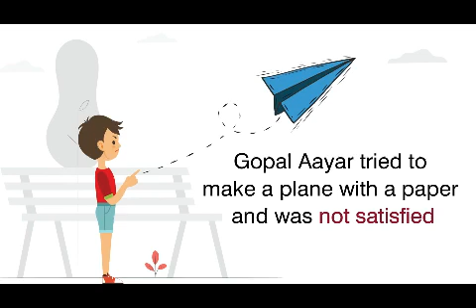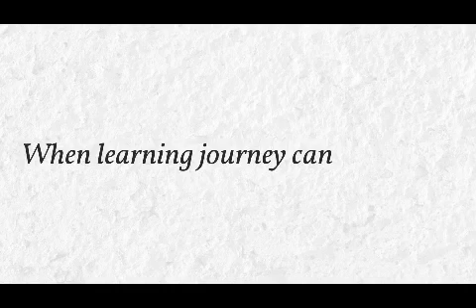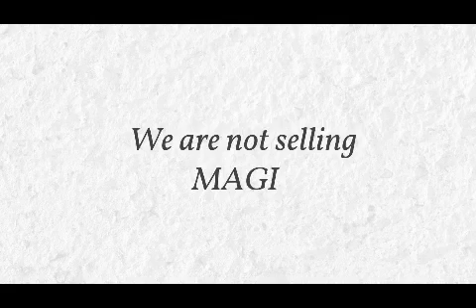About Integrated Learning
We as parents and educators can value-add our activities with so many rich layers of varied environmental features, experiences, experiments, explorations, and exchanges (interactions) - these five Es. We can help children enjoy not just learning but life via the eight different intelligences. This framework of 8 magical hats is simple yet amazingly gratifying in terms of the development of the child.

The invitation here for you to understand and experience INTEGRATED LEARNING to implement it for our children, everyday!

Explore our Workshops for parents and teachers that run through the year.

JAGRITI UNPARENTING: discover new perspectives, new windows, and new ways of adding deeper meaning to your child, yourself, your learning journey, and your relationship.

SELF-DIRECTED LEARNING
To understand child-led learning and facilitate it for your children

INTEGRATED LEARNING
Creating wholesome, rich, interconnected learning journeys all out of your child's life.

LEARNING FROM MASTERS
Insights into children and learning from seven masters of education.

AKIN (Aarohi Kinship of Initiatives): Community of people who want to start their education initiative or learning center.